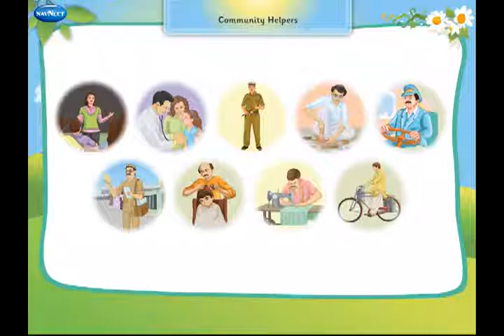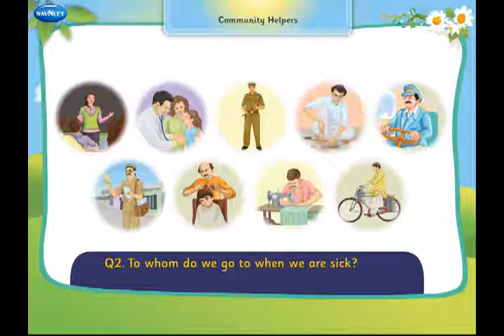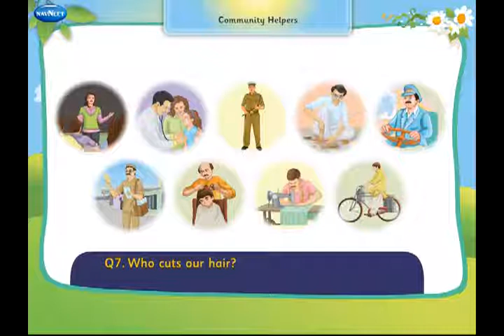22 Community Helpers